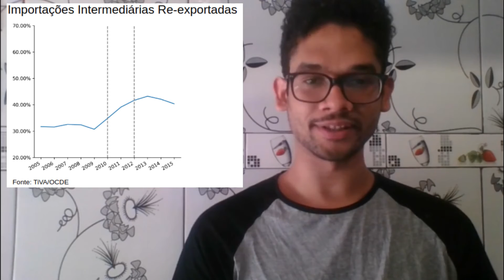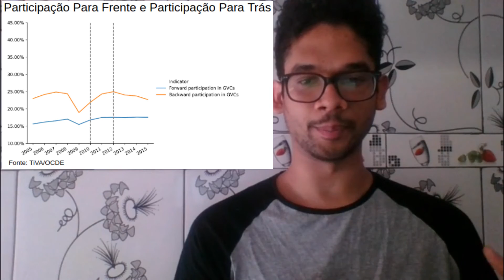Inserção da Espanha e Inglaterra nas Cadeias Globais de Valor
Autores:
SILAS GENÁRIO LOPES DA SILVA

Descrição:
Nas últimas décadas o mundo viu uma revolução no comércio internacional. O avanço tecnológico e o aumento da produtividade, permitiu aos países e suas indústrias fragmentarem sua produção de forma cada vez mais internacionalizada, e não apenas localmente. A esse novo fenômeno chamou-se de Cadeias Globais de Valor (CGVs), e passou a ser um fato importante ao se considerar o desenvolvimento de um país. As estratégias de cada país importam na hora de se inserir nas CGVs. Mais especificamente quanto ao fator trabalho, observa-se que a demanda por trabalho mais qualificado cresce e isso implica que países que investem nesse tipo de trabalho, em oposição ao trabalho pouco qualificado, conseguem fazer upgrading nas cadeias. Nesse sentido, muitos países ao redor do mundo passaram por reformas trabalhistas com a promessa de tornar o fator trabalho mais competitivo frente ao mercado internacional, e potencialmente aumentar a inserção dos países nas CGVs. Para esta pesquisa os países analisados foram a Espanha e o Reino Unido (Inglaterra), onde o primeiro passou por duas reformas nos anos recentes, em 2010 e 2012, e o segundo passou por sua principal reforma nos anos 80. Além disso, a base de dados Trade in Value Added (TiVA) da OCDE será utilizada para analisar a inserção de ambos os países nas CGVs. Ambos os países tiveram reformas no sentido da flexibilização do mercado de trabalho. No caso da Espanha, as reformas não parecem ter alterado a trajetória de evolução dos indicadores de inserção nas CGVs. Já quanto ao Reino Unido, atualmente há incompatibilidade temporal entre as reformas e os anos disponíveis no TiVA e por conta disso não foi possível analisar a sua inserção.